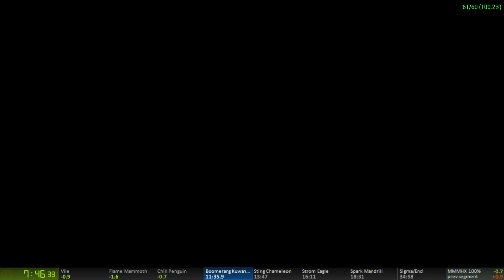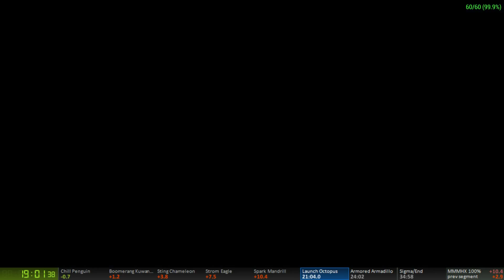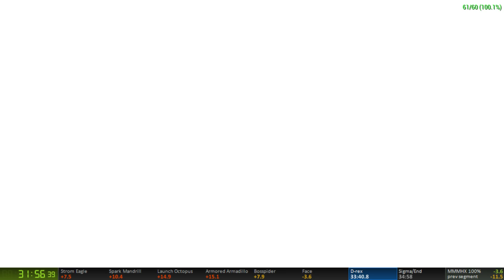Megaman Maverick Hunter X 100% speedrun 34:30.94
Audio got out of sync somehow. At least now i know sub 34:20 should be possible.